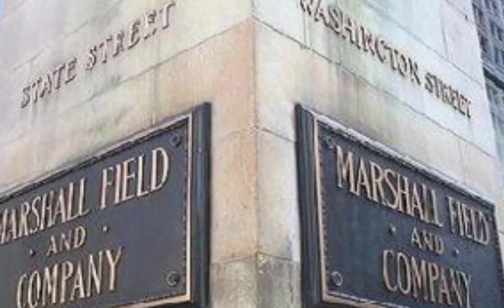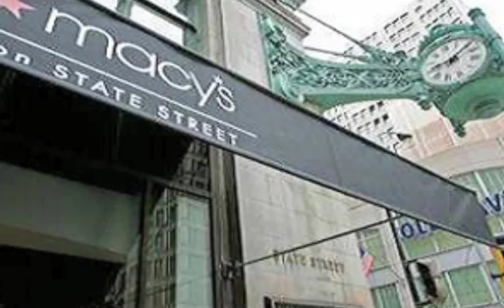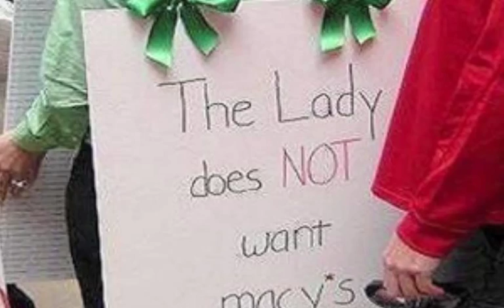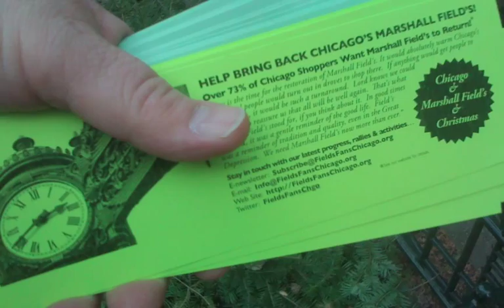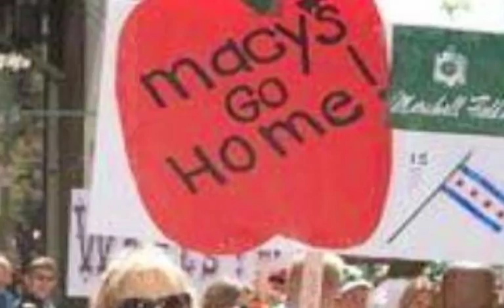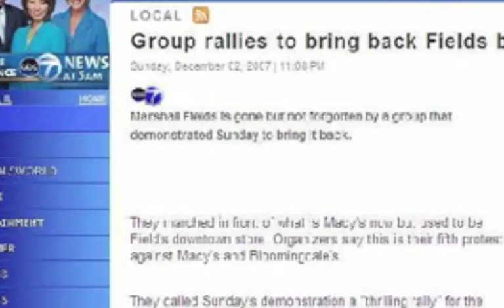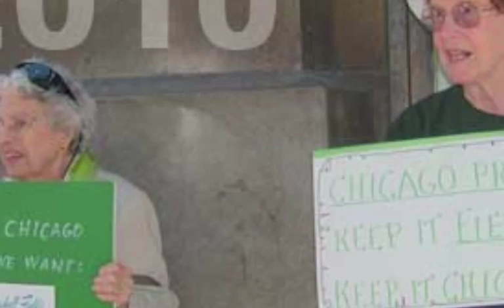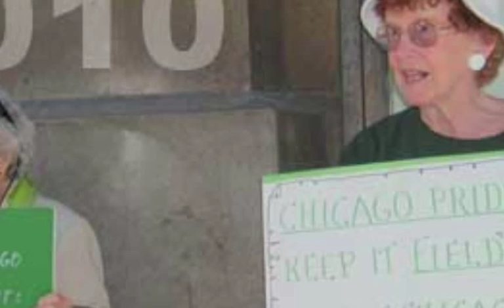BBC Story on 2010 Rally for Marshall Field's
BBC World Service world-wide radio broadcast with Jonathan Fenton-Fischer  on 12 September 2010, the same day FieldsFansChicago.org held its annual rally for the return of Marshall Field's to State St.  To provide visuals for the radio broadcast, we've selected slides of 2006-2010 activities with thanks from matchlessfields.blogspot.com, Darrid.com, gle  & others.  (In other words, the slides are not from the BBC.)